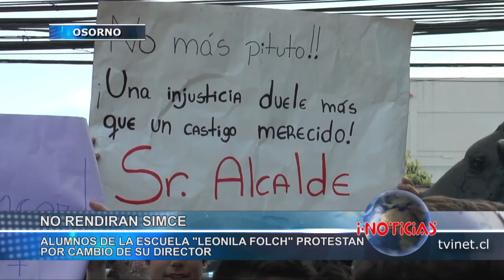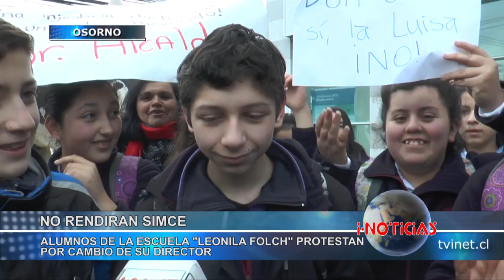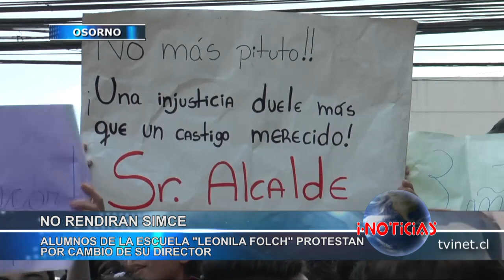Alumnos amenazan no rendir Simce por cambio de su director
Alumnos de sexto a octavo año básico de la escuela municipal Leonila Folch López de Osorno protestaron en la calle y amenazaron con no rendir la prueba SIMCE si se cambia a su director como ya está decidido.